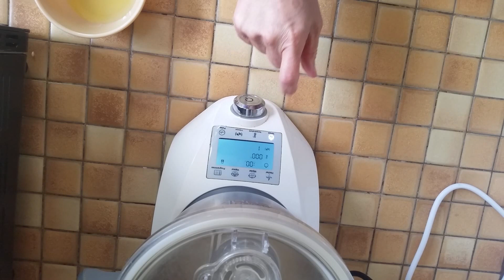Donut au compact cook elite et cuisson au gaufrier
Bonjour, bonjour,
Aujourd'hui je vous propose une petite recette de donut au compact cook elite et cuisson au gaufrier.
C'est excellent, facile et rapide à faire.
Ingrédients :
- 2 pincées de sel
- 1 sachet de levure de boulanger
- 100 gr de farine
- 4 cuillères à soupe de sucre en poudre
- sucre en poudre pour garniture
- 60 gr de lait
- 2 oeufs
- 30 gr de beurre fondu